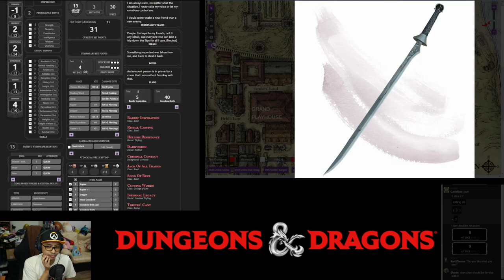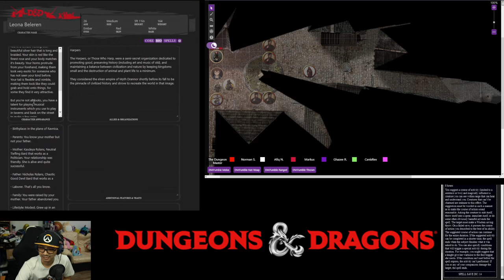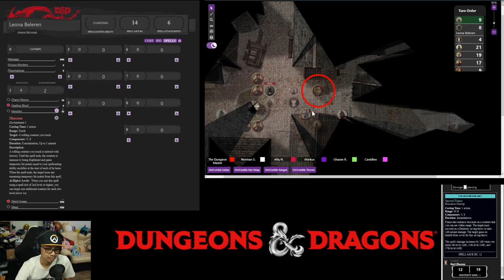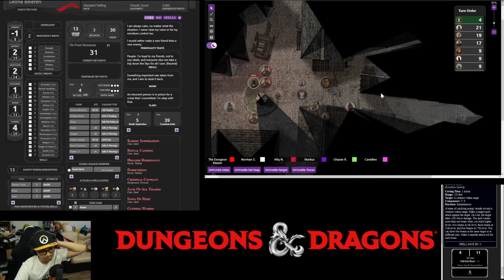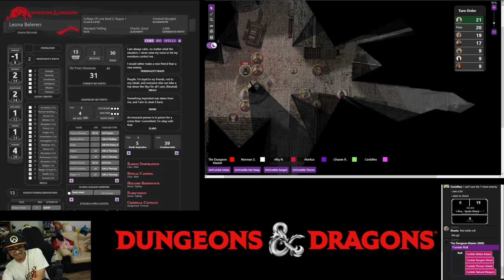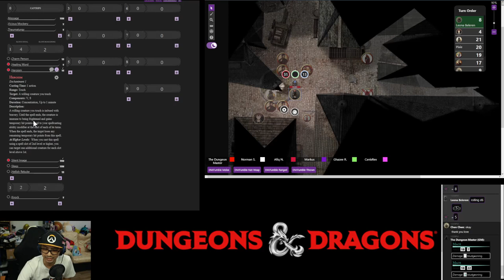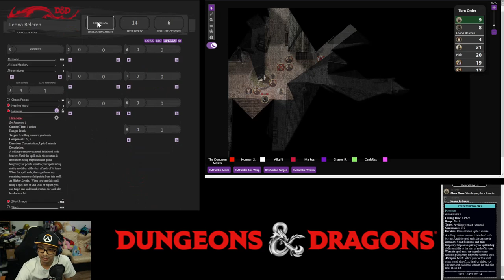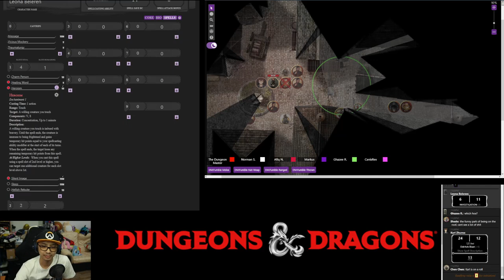Night Tales: Masked Men in Mists - Session 17 (Part 1)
The scene of carnage from the mass battle with the rioters dotted the streets of the Poor Quarters with corpses and eviscerated body parts. None were spared the wrath of the Midnight Hunters - a clear, concise message of the brutal end the Hunters will deal to any who crossed their path.

Taking a different route to explore parts of Poor Quarters, the Hunters inadvertently walked into a possible ambush where they faced both casters and brutes - protecting Geoffrey. As they fight, a thick misty fog creeps in from the river with unnatural speed and movement.

The mist also seeps into the bodies of the fallen foes and … reanimated them to attack the party, again. Delayed by this and their own misadventures in parkouring and failed acrobatics and navigating a maze of squatter huts and building, Geoffrey managed to escape by jumping into a well.

Players

0. Dungeons Master: Fuad
1. Leona Beleren (Level 3 Bard, Level 1 Rogue): Norman
2. Shado (Level 3 Tiefling Wizard): Afiq
3. Karl Zhuma (Level 3 Human Warlock): Vincent
4. Camille (Level 3 Human Bard): Kamil
5. Chen (Level 3 Elf Cleric): Ghaz